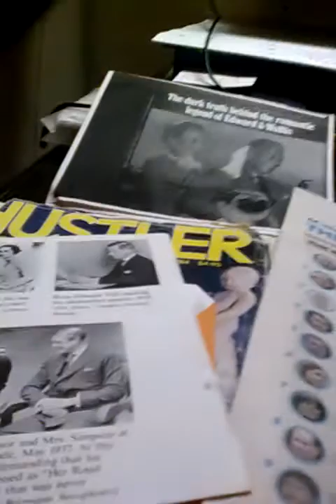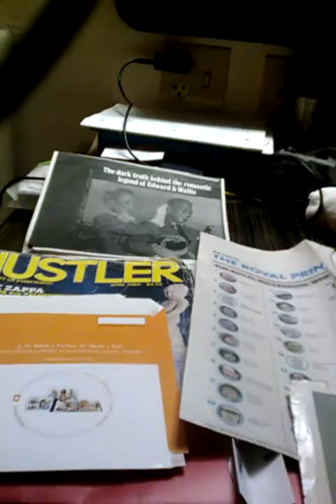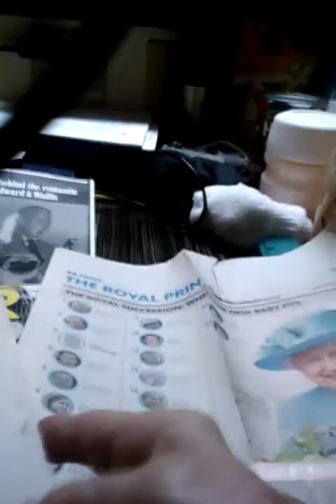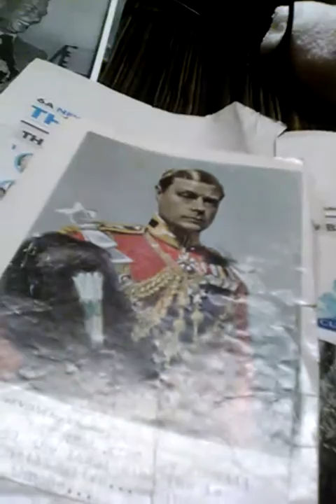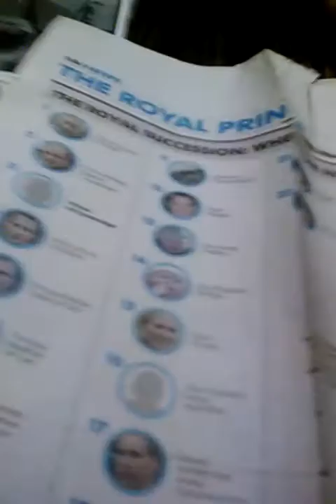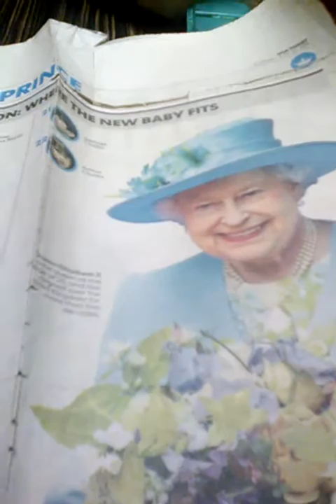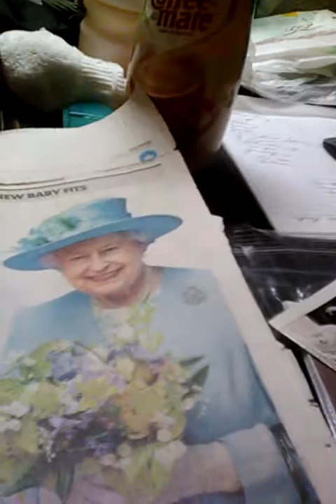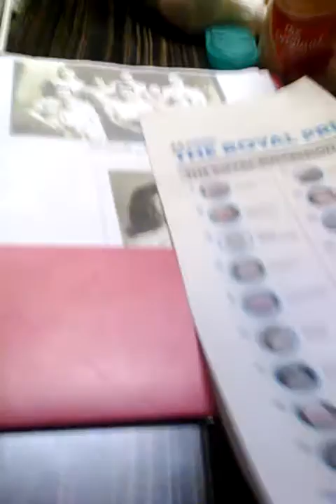How would you feel if your father was King of England and you had been kidnapped?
My father is Edward 8 who married Claudia O'Keefe an American school teacher my father never married Wallis Simpson a double was used I was kidnapped by members of my own family and the Freemasons the rockafellas Rothschild Kennedy's my Uncle George the illegal George the 6